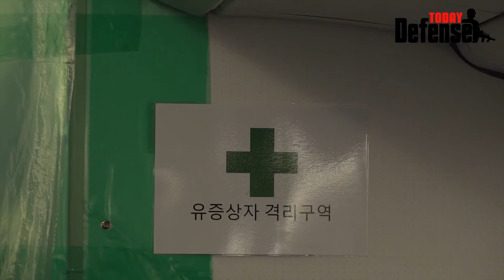공군 KC 330 공중급유기, 이라크 교민 귀국 지원 영상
코로나 19 감염에 노출된 이라크 파견 근로자들을 안전하게 귀국시키기 위해 7월 23일(목) 07시에 공군 공중급유기 (KC-330) 2대가 김해공항에서 현지로 출발했다.
  이번 공중급유기 지원은, 의료여건이 열악한 이라크에서 일일 2천여 명이 확진되는 코로나19 확산 추세를 고려하여 우리 근로자들이 신속하고 안전하게 귀국할 수 있도록 결정되었다.
 공중급유기에는 귀국 희망인원 290여 명이 탑승하며, 외교부, 국방부, 의료진(군의관 2명, 간호장교 2명, 검역관 4명) 등으로 구성된 정부 합동 신속대응팀이 동행하여 교민들의 건강상태를 확인하고, 안전하게 귀국할 수 있도록 지원할 예정이다.
(영상제공:공군)